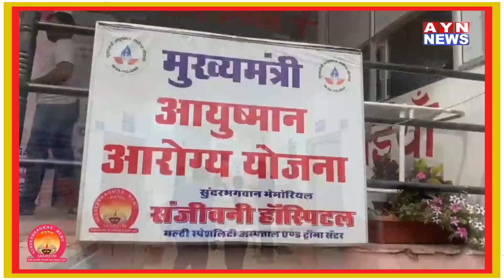Ajmer | प्रॉपर्टी विवाद में दो बुजुर्ग बहनों की किडनैपिंग रिवॉल्वर दिखाकर डराया नाकाबंद | AYN NEWS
प्रॉपर्टी विवाद में दो बुजुर्ग बहनों की किडनैपिंग रिवॉल्वर दिखाकर डराया नाकाबंदी कर 1 आरोपी को पकड़ा

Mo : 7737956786